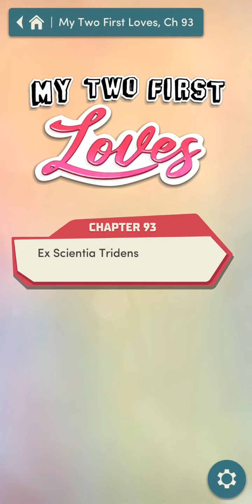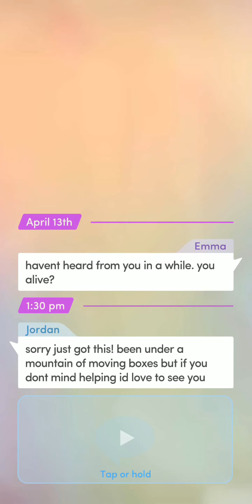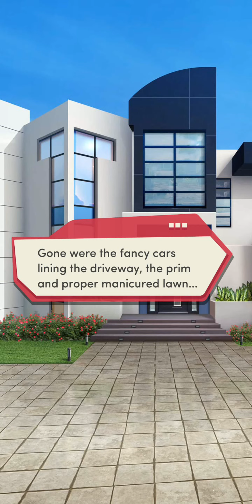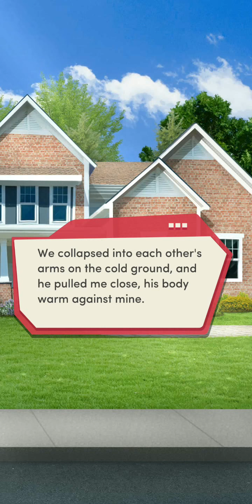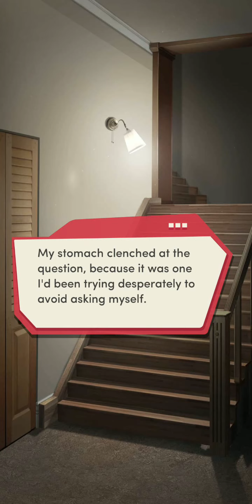Choices: My Two First Loves Chapter 93 (Noah) - No Diamonds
Ex Scientia Tridens.

Just when things are looking up, it's back to square one for the boy next door.